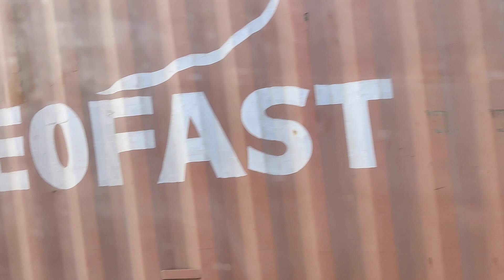My Bus journey from Mumbai to Hyderabad